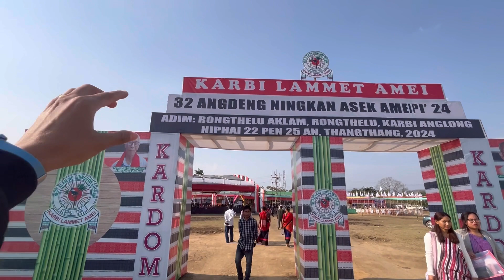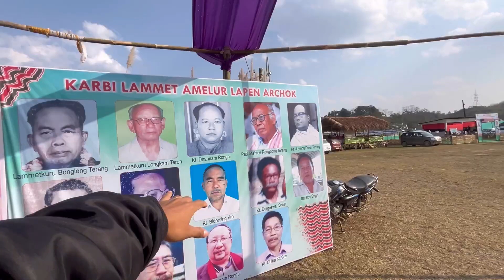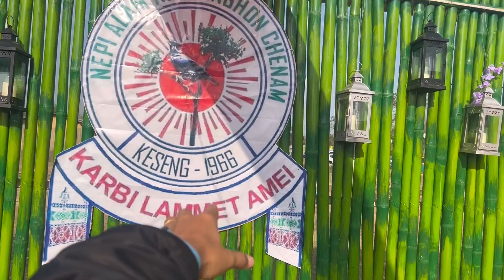Karbi Lammet Amei 32th Angdeng||Adim Rongthelu Aklam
Pening anke ningkan thongkep ra hini kechok angdeng lo karbi Lammet amei katalon